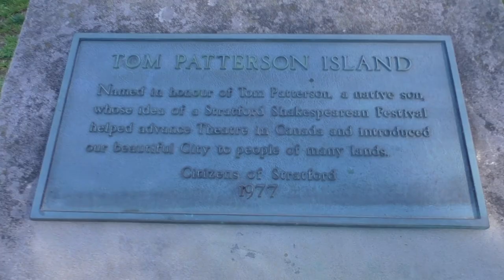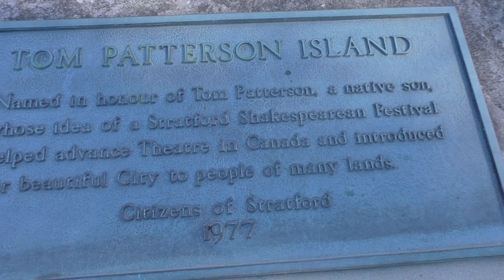NEW VIDEO A walk and tour around Tom Patterson Island | Stratford Ontario Canada ☀❤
Join me on a wee walk and tour around one of my favourite spots, Tom Patterson Island in the city of Stratford, Ontario, Canada in Summer 2019

Harry Thomas "Tom" Patterson, OC OOnt (June 11, 1920 – February 23, 2005) was a Stratford, Ontario born journalist who went on to found the Stratford Festival of Canada, then called the Stratford Shakespearean Festival, the largest theatre festival in Canada.

Tom Patterson Island was named after him in 1977.